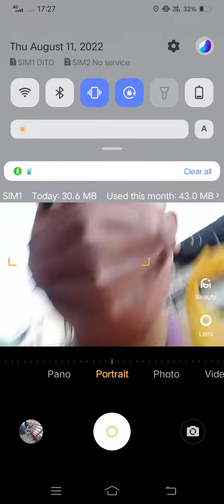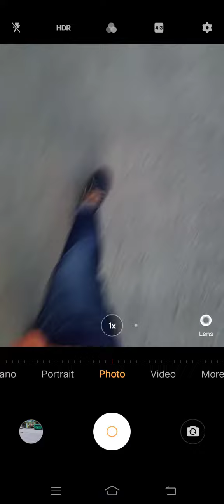Marvin Rey — Vlog 12,461